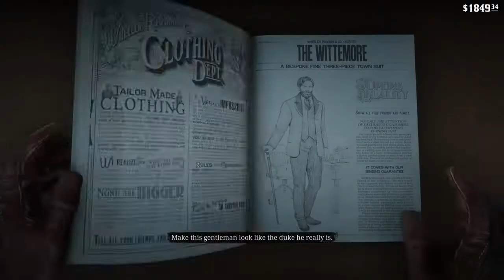RED DEAD REDEMPTION 2 Walkthrough Gameplay Part 42 Poker Night NO COMMENTARY (PS4)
Red Dead Redemption 2 was released for PlayStation 4 and Xbox One on October 26, 2018. It was universally acclaimed by critics, who praised the story, open world, and impressive level of detail, with Metacritic placing its Xbox One version fourth on their list of highest rated video games of all-time.